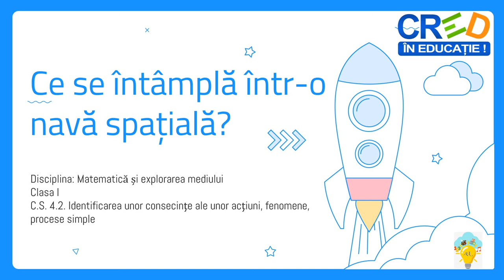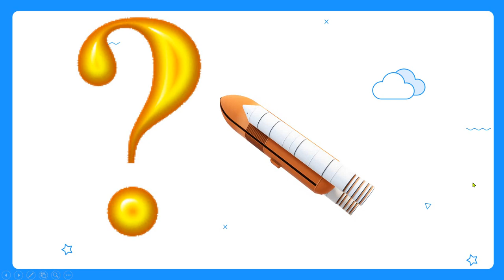Ce se întâmplă într-o navetă spaţială?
Resursa educațională propusă este un video despre cum se explorează spațiul cu ajutorul unei nave spațiale. Elevilor li se solicit să identifice consecințe ale ieșirii in spațiu a navei spațiale ca urmare a lipsei gravitației.